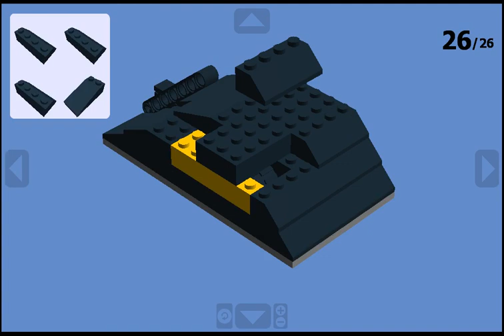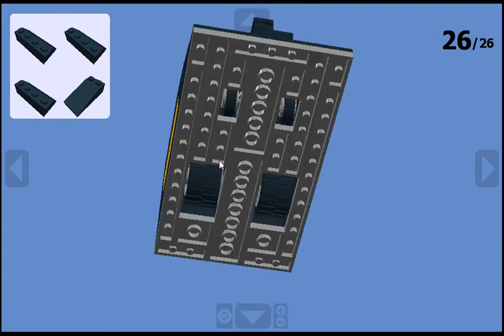Digital Lego Robot Wars: Cassius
Floats like a butterfly, stings like a bee! It's Cassius, based on the Series 2 design. My first attempt at a front-hinged flipper. Shows you how to make it. Cassius was the first robot in the televised UK series to self-right. Its predecessor, Recyclopse, was made out of stuff Rex Garrod found in his trash can (hence the name). Shockingly, Cassius was beaten by Panic Attack in the Series 2 Grand Final. Cassius never returned after Series 3 because of More Panda Monium stabbing someone in the leg behind the scenes, which compelled Rex Garrod to leave in protest, since he didn't like the health and safety. That was quite the loss in Robot Wars. Cassius II was supposed to be in the Series 3 International League, but was replaced with Razer, most likely due to said incident. Cassius II drove in the pit when fighting Pussycat, and it wasn't even Rex driving. Cassius III was only seen in a live event fighting M2.